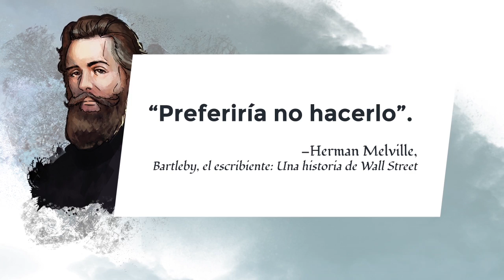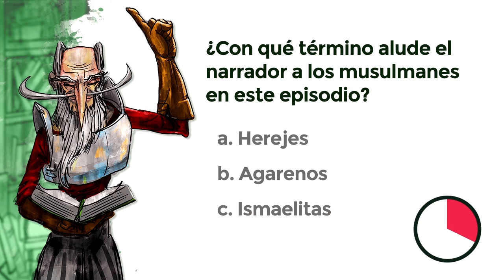Lección 18: Se anuncia la llegada de Dulcinea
Créditos:
Una producción de New Media | UFM 2015